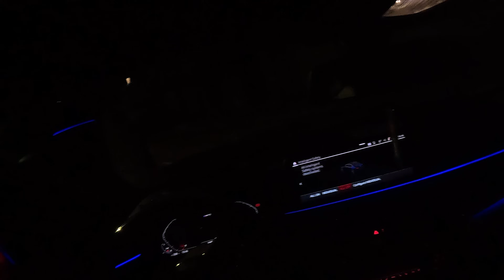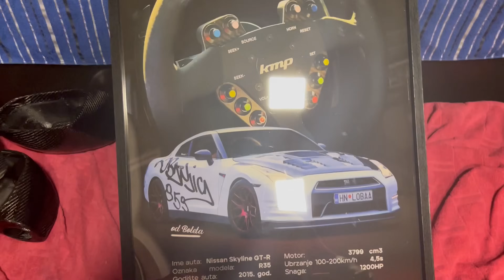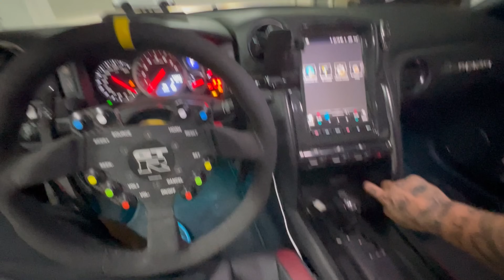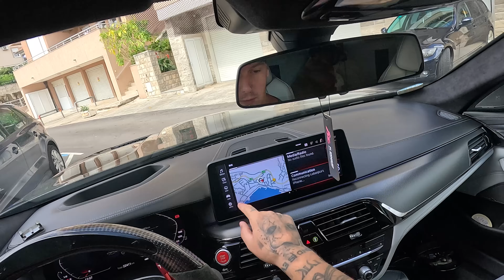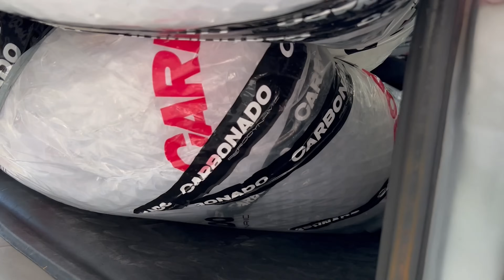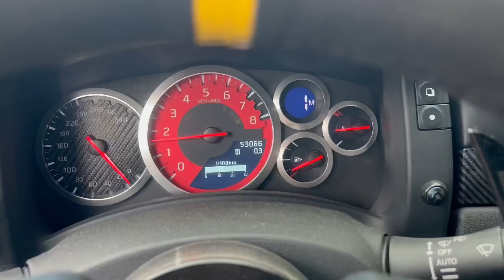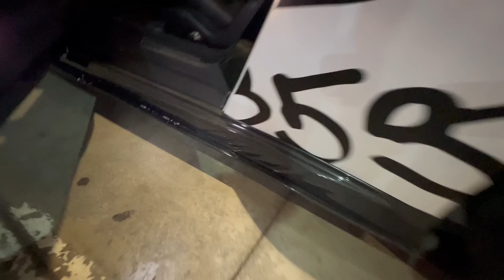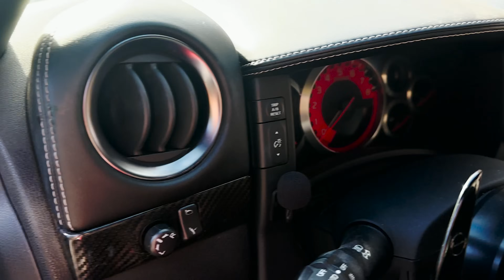NAJBOLJI GTR NA BALKANU